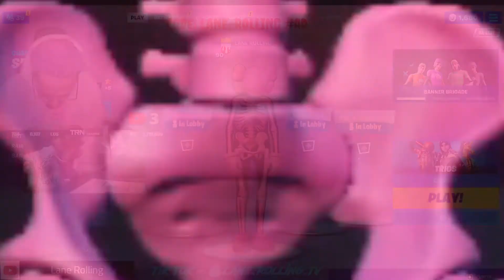Sunday Night Fortnite Stream and Giveaway giveaway gifiting